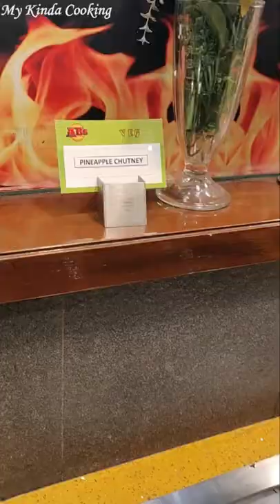BARBEQUE | LIVE COUNTER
new year barbeque live counter